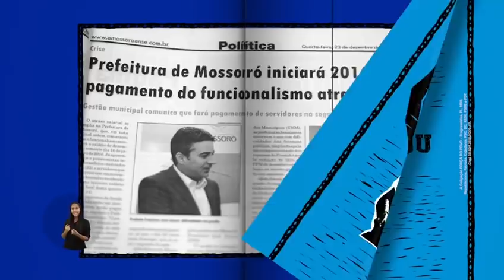Pra Mossoró continuar melhorando // Cordel